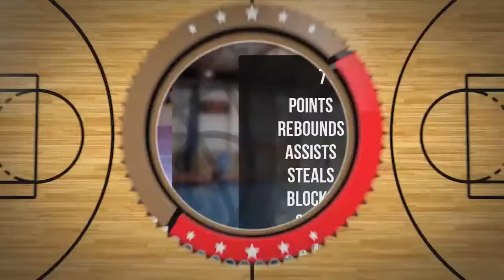Mateusz Zawadzki Player Mixtape DC77 Brzesko 2022